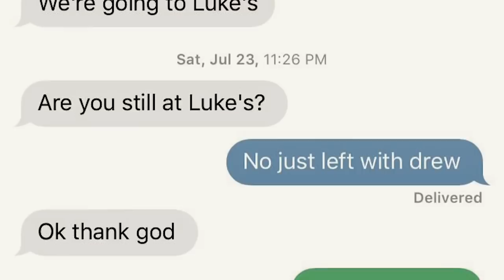Sam Foltz Former Nebraska Punter ULTIMATE Tribute. 1994-2016 RIP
Truly one of the nicest, kindest people that has been on this earth. Sam Foltz will always be remembered by Nebraska and he will always be a Nebraska Cornhusker!